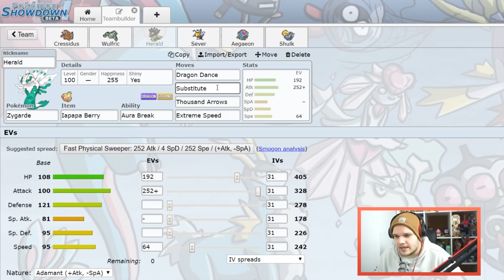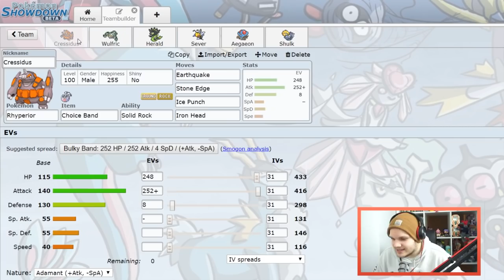IDPL [S4] - Spieltag 14 - vs. Die Fanpys: JETZT WIRD ES ERNST!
Im heutigen IDPL Spieltag 14 geht es ran gegen Hydronic und sein Team Die Fanpys!
Können wir uns gegen ihn in einem spannenden Ultrasonne und Ultramond WiFi Battle behaupten, wir werden sehen!

Cressidus (Rhyperior) (M) @ Choice Band
Ability: Solid Rock
EVs: 248 HP / 252 Atk / 8 Def
Adamant Nature
- Earthquake
- Stone Edge
- Ice Punch
- Iron Head

Wulfric (Ferrothorn) (M) @ Rocky Helmet
Ability: Iron Barbs
Shiny: Yes
EVs: 248 HP / 252 Def / 8 SpD
Impish Nature
- Leech Seed
- Stealth Rock
- Protect
- Power Whip

Herald (Zygarde) @ Iapapa Berry
Ability: Aura Break
Shiny: Yes
EVs: 192 HP / 252 Atk / 64 Spe
Adamant Nature
- Dragon Dance
- Substitute
- Thousand Arrows
- Extreme Speed

Sever (Beedrill) (M) @ Beedrillite
Ability: Swarm
Shiny: Yes
EVs: 112 HP / 252 Atk / 144 Spe
Adamant Nature
- U-turn
- Poison Jab
- Drill Run
- Knock Off

Aegaeon (Tentacruel) (M) @ Black Sludge
Ability: Liquid Ooze
EVs: 248 HP / 252 SpA / 8 SpD
Modest Nature
IVs: 0 Atk
- Scald
- Sludge Bomb
- Rapid Spin
- Ice Beam

Shulk (Uxie) @ Mago Berry
Ability: Levitate
EVs: 248 HP / 8 Def / 252 SpD
Calm Nature
- Memento
- U-turn
- Psychic
- Toxic

► WEITERE INFORMATIONEN:
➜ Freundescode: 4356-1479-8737